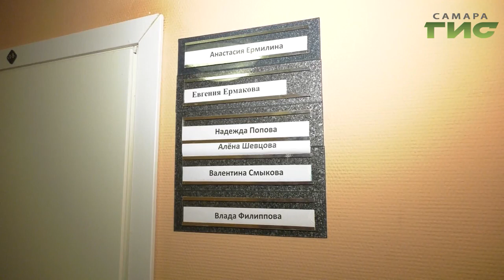Евгения Ермакова, Самарский академический театр драмы им. М. Горького (2 часть)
Молодые и талантливые. Самарские актеры продолжают делиться своими закулисными историями. Специально для "Самара-ГИС".